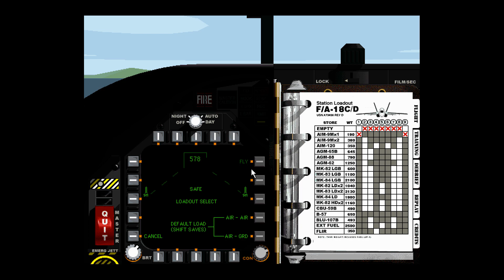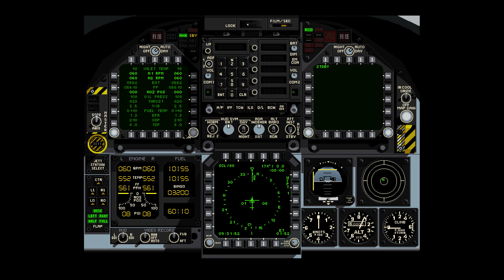Automated and manual carrier landings in Hornet 3.0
Checking out the ACLS capability in GraphSim's Hornet 3.0

Excerpt from the manual:

ACLS Coupling
Automatic Carrier Landing System or ACLS is a shipboard ILS system that is calibrated to function in concert with the carrier’s landing deck. It functions in the same way as the ILS coupling does. When aligned for the carrier deck, within 10 NM of the ship, select ILS by pressing “L.” Then couple the auto-pilot by selecting the CPL mode. To activate the auto-pilot press “a” with the CPL option colonized. It is much more critical to maintain the “on speed” AOA airspeed during the carrier approach than the field approach. This ensures proper landing orientation for optimum hook - cross deck pendant engagement.

My first approach is witch ACLS, second is done by hand.

I have to admit ACLS is working pretty well. all you have to do is control the AoA with airspeed by moving the throttle. As you witnessed my ACLS landing was way better than manual landing, although I haven't flown this sim for a long time.

One thing that bothers me though is that the meatball is always colored red. It should be amber, and only red when dangerously low.

If you're wondering how I get this up and running on Windows 10 - I'm using PCem (PC emulator) with Windows 98SE.